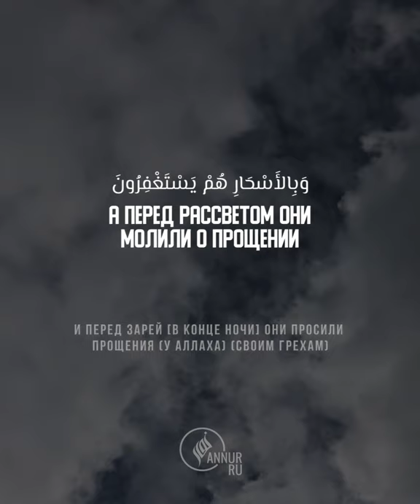Meshari Faleh | Сура Аз-Зарият [Аят 17-18]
Сура: Аз-Зарият / Аят 17-18
Чтец: Meshari Faleh